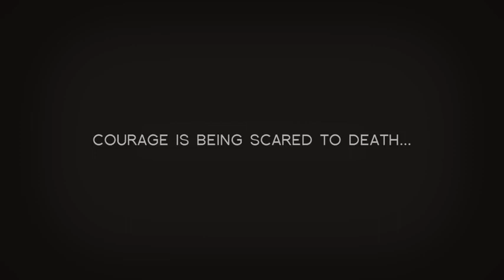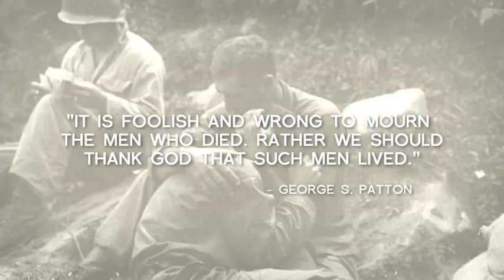Memorial Day Tribute 480p